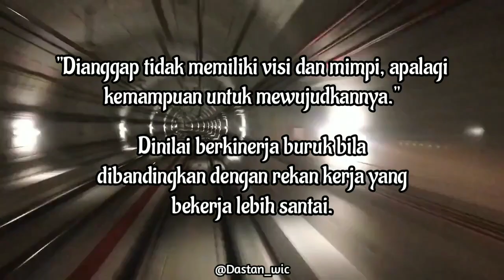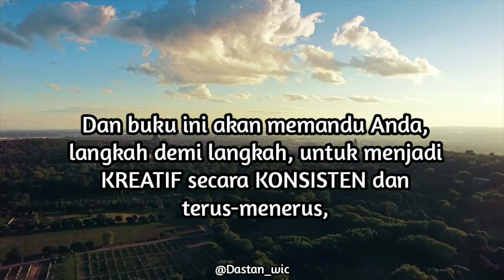RESENSI BUKU: UNLOCK YOUR CREATIVE GENIUS cara Kreatif untuk Menjadi KREATIF Secara KONSISTEN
UNLOCK YOUR CREATIVE GENIUS

Cara Kreatif untuk Menjadi KREATIF Secara KONSISTEN Terus-Menerus